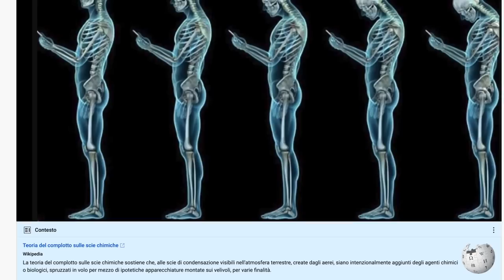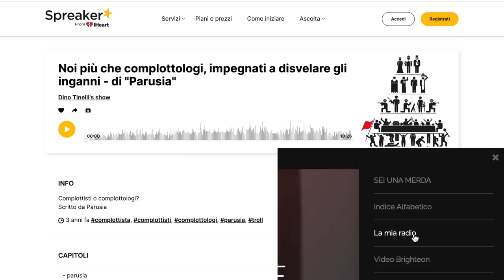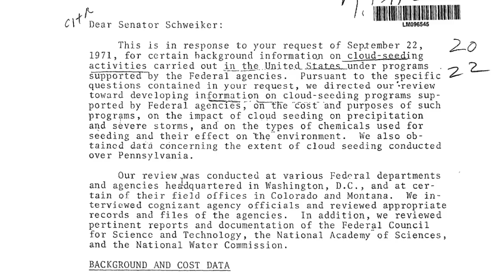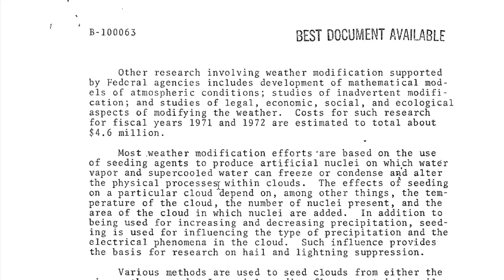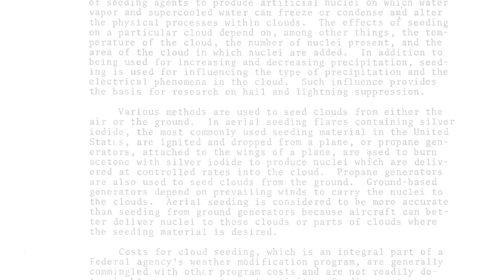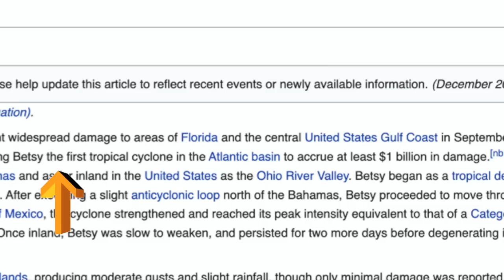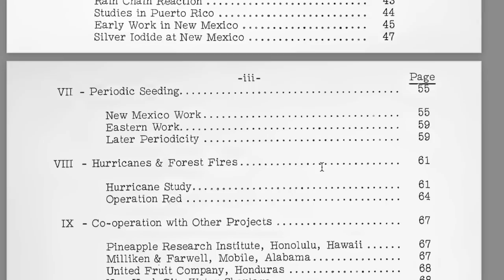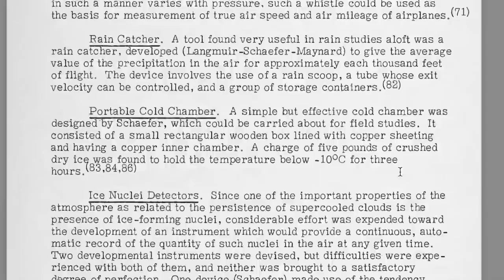Manipolazione del meteo: documenti governativi del 1952 e 1972